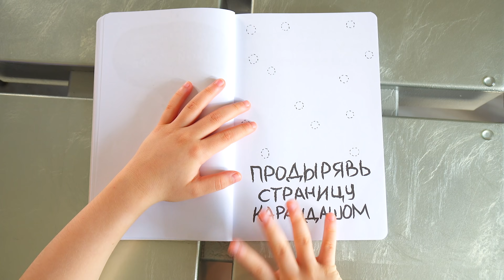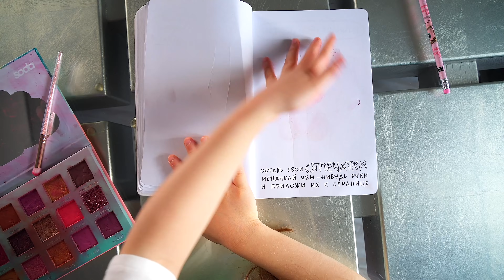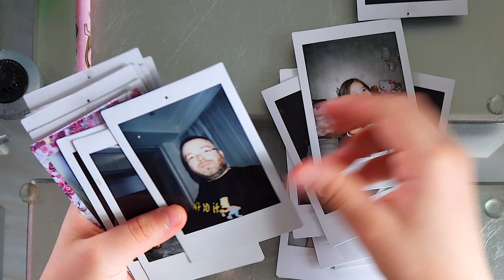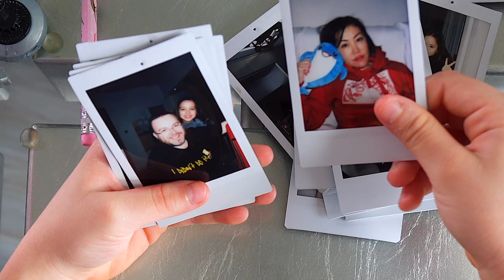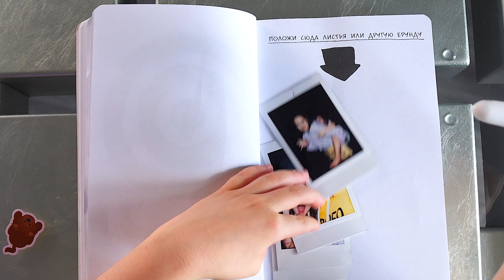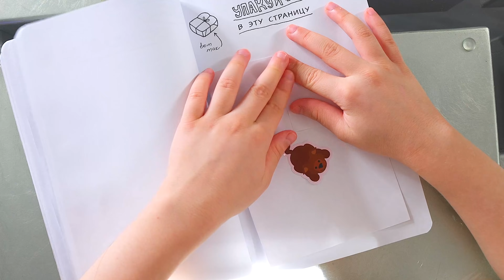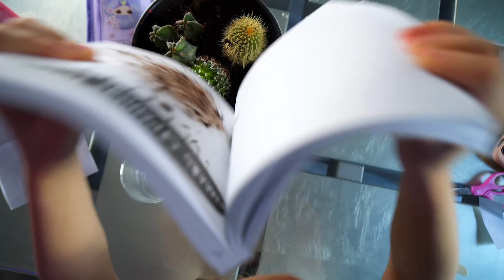ИСПОРТИЛА ЛИЧНЫЙ ДНЕВНИК / DIY Анютка-малютка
В новом видео Анютка-малютка уничтожает свой дневник!